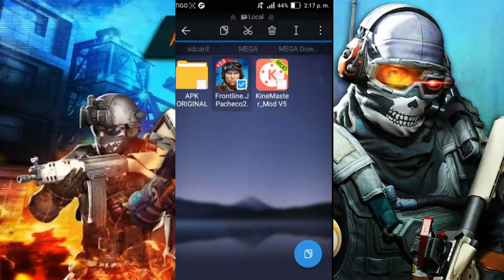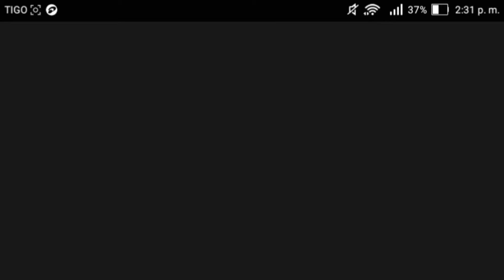∆Turbo Frontline Comando 2 Para Android∆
Hola a todos les traigo este nuevo juego espero les guste amigo divierten se gracias x su apollo

LINK DE MI BLOG Y AI DESCARGAN EL JUEGO

Súper shooter
Mega frontline
Mega juego android
El mejor shooter
Mundo shooter
Súper juegos shooter
El mejor juego del mundo
Mundo juegos
Fast shooter
El único juego sobreviviente